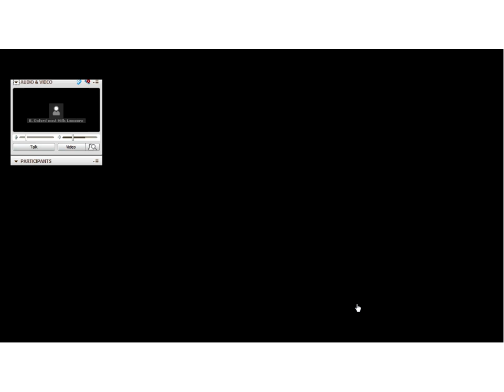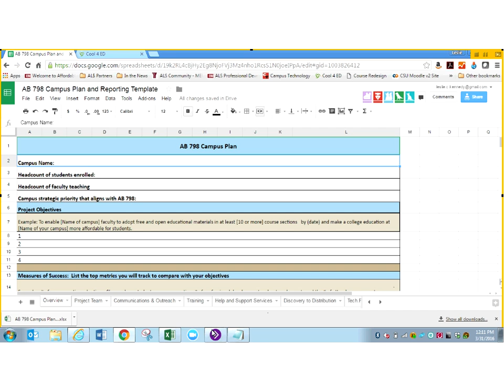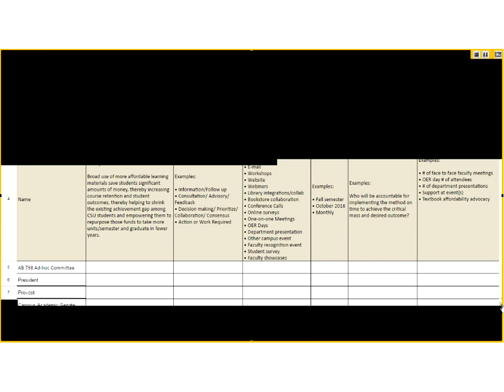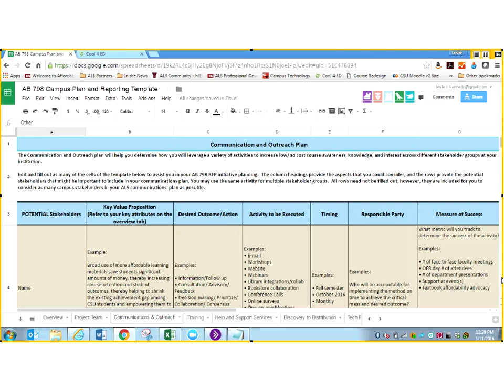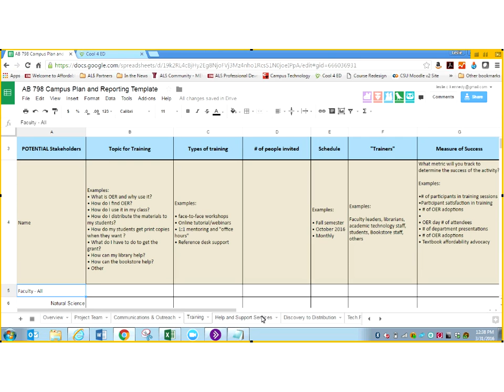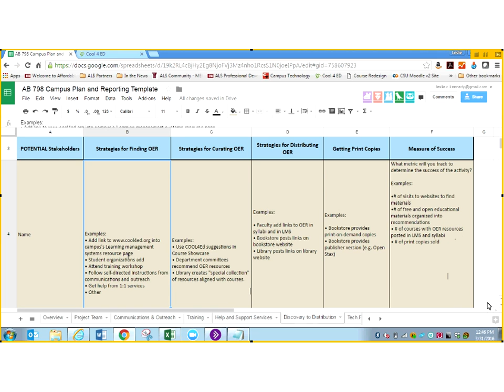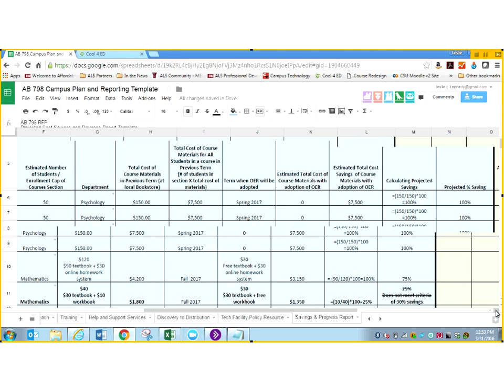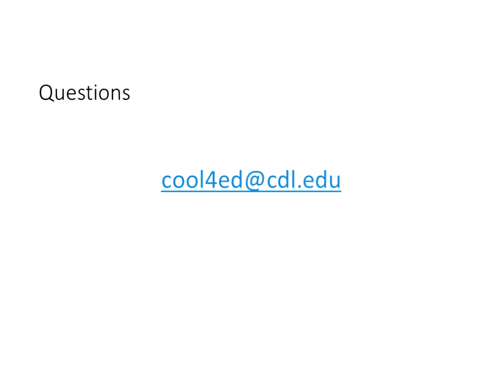Campus Plan Template, Dr. Leslie Kennedy 3/31/16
Review of new AB 798 Proposal Template